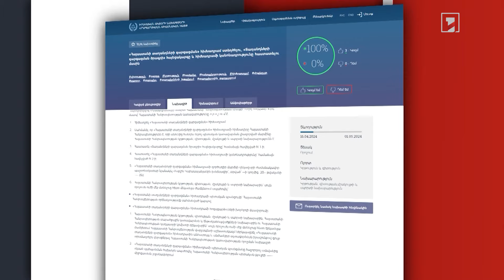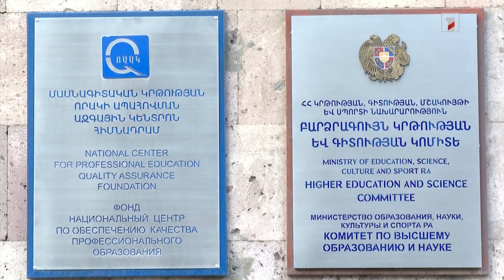Հիմնադրամը Հայաստանի ամբողջ տարածքում կբացահայտի տաղանդներ